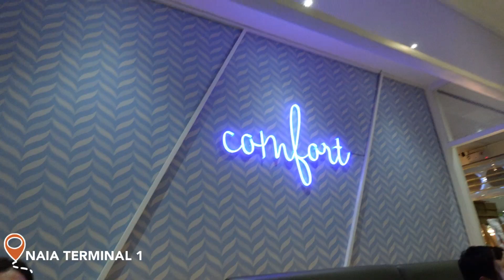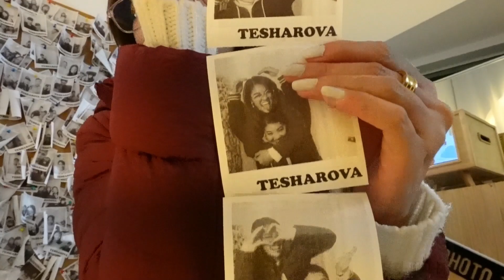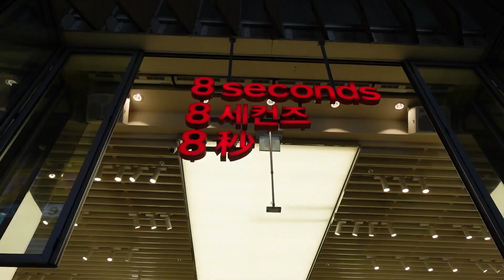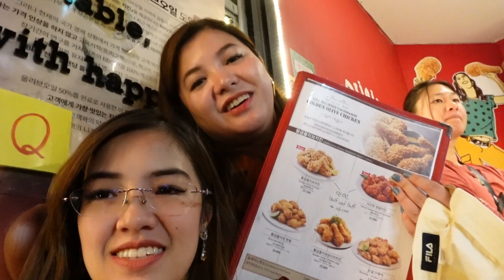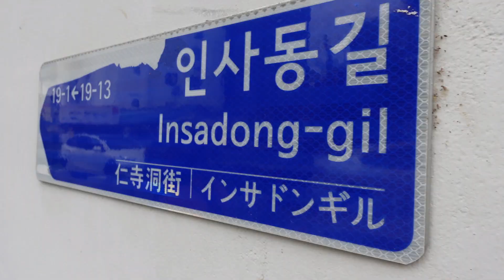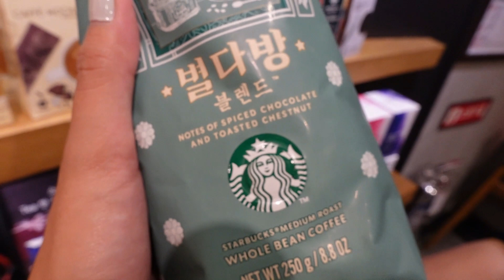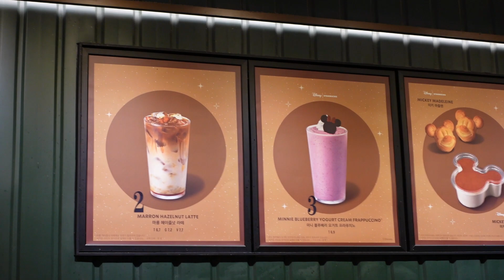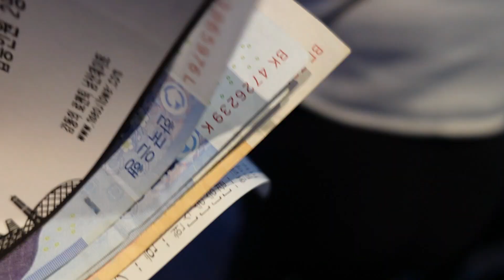KOREA VLOG | Jezreel Faith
SouthKorea Love South Korea in (almost) autumn! So many places to see, so many things to do! Happy watching!

I vlog weekly about life, leadership, faith, family, inclusion, travel, and more. You can also find me doing daily things and sharing leadership and life thoughts on my other social media accts:

Track Name. Journey Travel Acoustic Folk